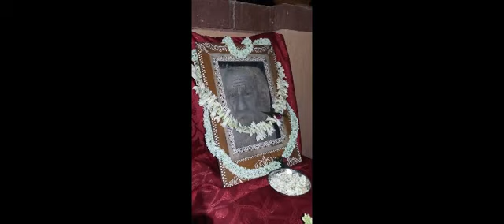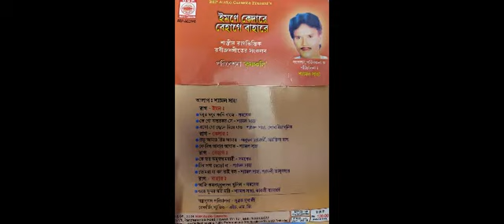KE DILO AGHAT KRISHNAKOLI SHYAMAL SAHA কে দিল আবার আঘাত – শ্যামল সাহা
ইমণে  কেদারে বেহাগে বাহারে
শাস্ত্রীয় রাগভিত্তিক রবীন্দ্রসঙ্গীতের সংকলন
পরিবেশনা কৃষ্ণকলি
সংকলন, পরিকল্পনা, পরিচালনা – শ্যামল সাহা
সমবেত সঙ্গীত –
সোমা ইয়াগনিক, কাকলী ব্যানার্জী , জয়ন্তিকা দাস, শ্যামলী তালুকদার , অনুভব চ্যাটার্জী,  , সঞ্জয় অধিকারী , শরণ মজুমদার ও শ্যামল সাহা।

KE DILO AGHAT , IMONE KEDARE BEHAGE BAHARE , KRISHNAKOLI SHYAMAL SAHA কে দিল আবার আঘাত – শ্যামল সাহা

modhur modhur dhwani baje krishnakali shyamal saha rabindra sangeet.